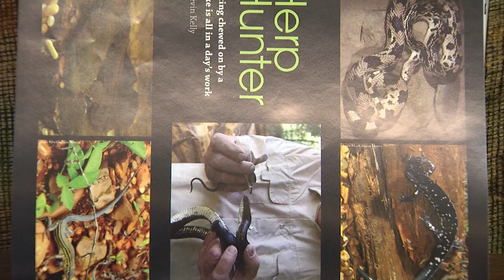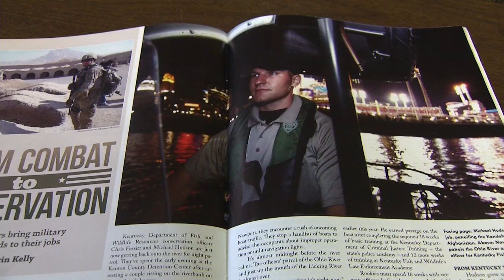Smallmouth Fishing Elkhorn Creek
Host Tim Farmer takes Kevin Kelly of Kentucky Afield Magazine fishing on Elkhorn Creek for Smallmouth Bass.